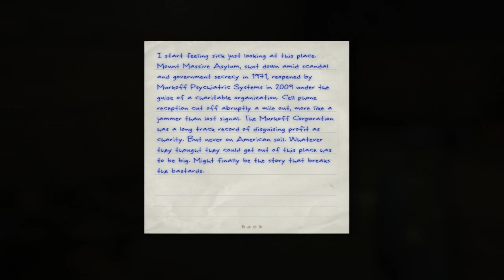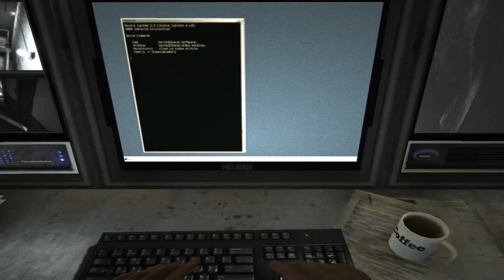Stewie Plays: Outlast Episode 2- Champin Poo